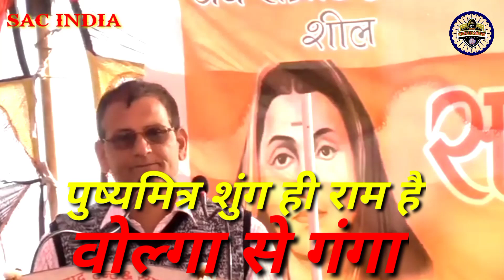पुष्यमित्र शुंग ही राम हैं। पुस्तक वोल्गा से गंगा लेखक केदारनाथ पांडेय (पं राहुल सांकृत्यायन)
वक्तव्य - डॉ. राजेन्द्र प्रसाद इतिहासकार
पुष्यमित्र शुंग ही राम है पुस्तक वोल्गा_से_गंगा लेखक केदारनाथ पांडेय

आप सभी लोगो तहे दिल से स्वागत व हार्दिक अभिनंदन करता हूँ आप लोग यू ही संपर्क में बने रहे मैं अच्छे अच्छे वीडियो आप तक पहुचाता रहूंगा।

यदि आपने अभी तक मेरा चैनल Subscribe नही किया है तो मेरे चैनल को सब्सक्राइब कर लें  और बगल में बने बेल 🔔 आइकन को भी प्रेस कर दें जिससे आपके पास मेरे लेटेस्ट विडियो का नोटिफिकेशन सबसे पहले मिल सके यदि हमारे विडियो अच्छे लगे तो like व Comment जरूर करें और शेयर करके दूसरों तक पहुँचाने का कष्ट करें। यदि कोई सुझाव देना चाहते है तो कमेंट बॉक्स में जरूर लिखे जिससे सुधार किया जा सके।

डा. सच्चिदानंद मौर्य-सम्राट

Add –  Harish Priyadarshi, Unnao UP ( India )